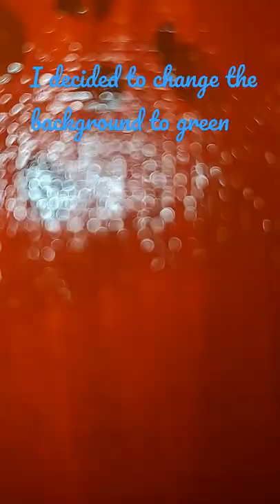max painting| strangerthings |•Melanie•